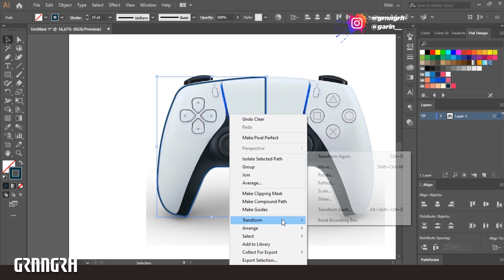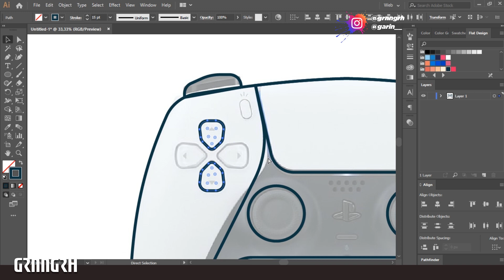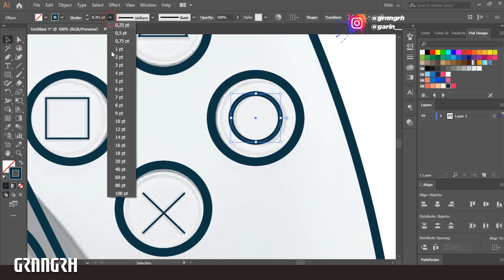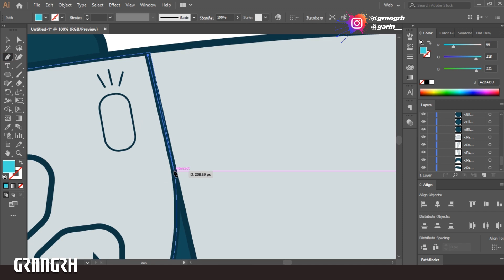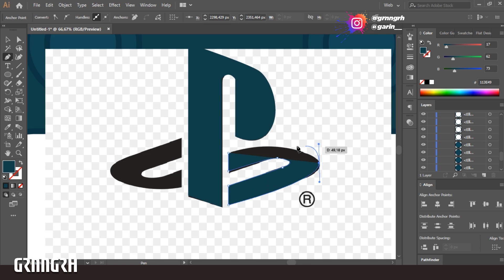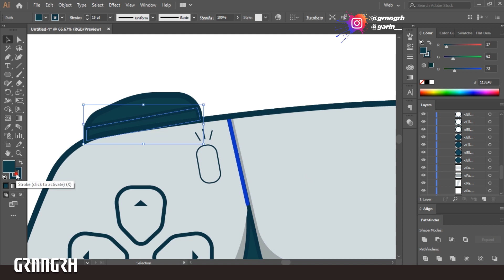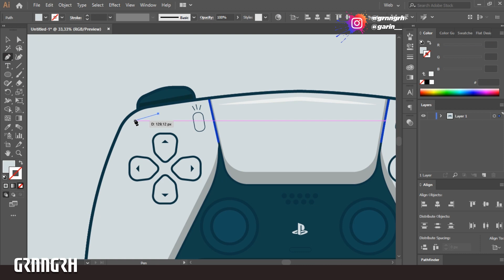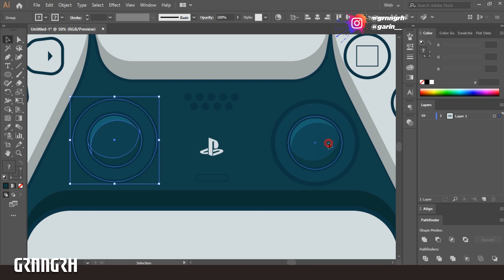Flat Design PS5 Controller | Adobe Illustrator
In this video I want to share how to make a Flat Design PS5 Controller using Adobe Illustrator CC .